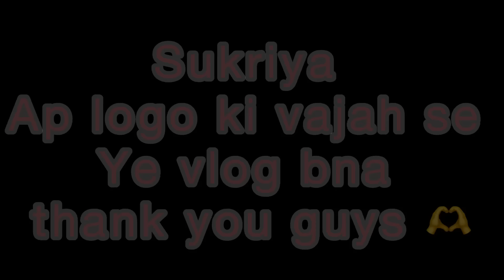Finally 😍Shweta Mahara ne uttrani mele ma vlog k liye bulaya ❤️​⁠@ajtakulivideos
Finally 😍Shweta Mehta ne uttrani mele ma  vlog k liye bulaya ❤️​⁠

Thanks for Alwj giving your sopprt and love ❤️

My Instagram Facebook is also aj takuli
You can connect 🫶❤️